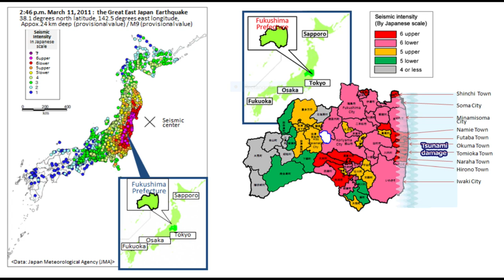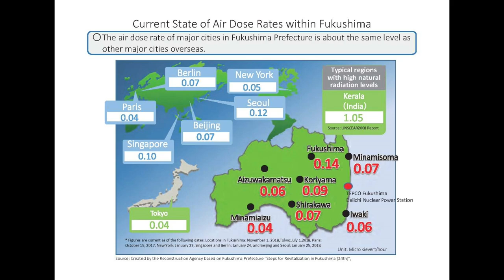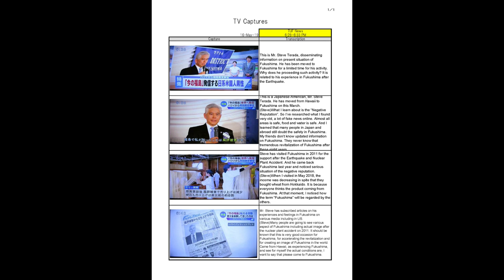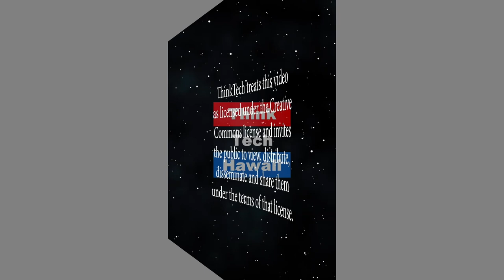Fukushima Facts! (Law Across The Sea)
The truth about the current conditions in Fukushima, Japan.  Steve Terada worked in Hawaii real estate for over 20 years before moving to Washington, D.C. and joining the U.S. Department of State. He eventually was employed by the U.S. Army as a real estate specialist. While he was at Camp Zama in Japan, the March 2011 Fukushima earthquake, tsunami, and nuclear disaster occurred. In June 2011, Steve joined a small group of Hawaii Rotarians to visit Fukushima to perform humanitarian services. However, Steve had to leave Fukushima City because it was within the U.S. 80km exclusion zone. He finally made it back in 2018. Fukushima was a safe and welcoming place to live. In order to counter Fukushima's negative reputation, Steve advocated for the truth about the current conditions in Fukushima. He was asked to be a spokesperson for Fukushima, and he and his wife rented a house in Fukushima City to do that.  Steve is a volunteer who has assumed a public relations role aimed at helping Fukushima overcome its 'negative reputation' as an unsafe place.The host for this episode is Mark Shklov.  The guest for this episode is Steve Terada.